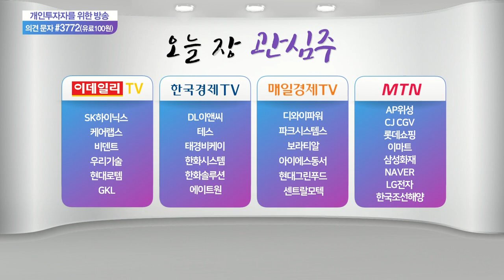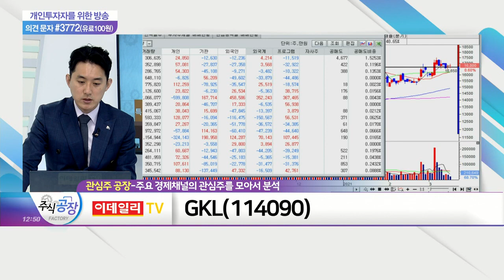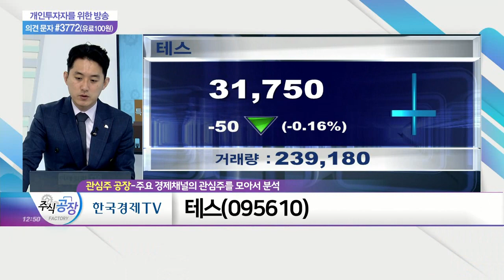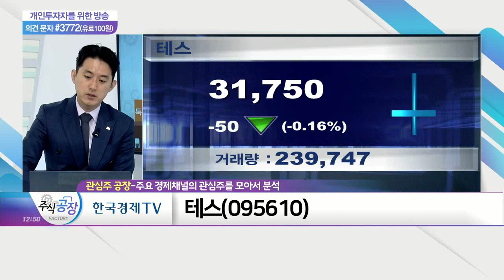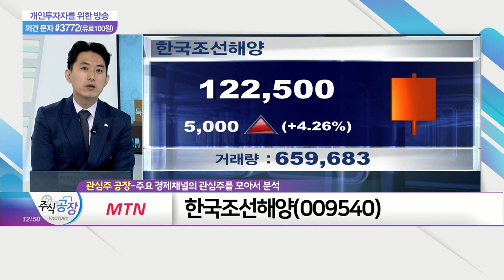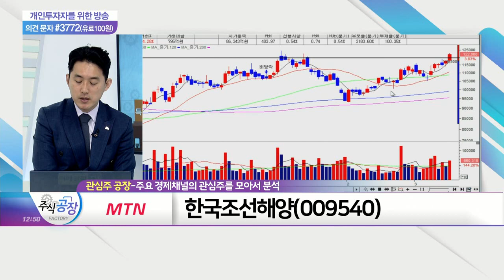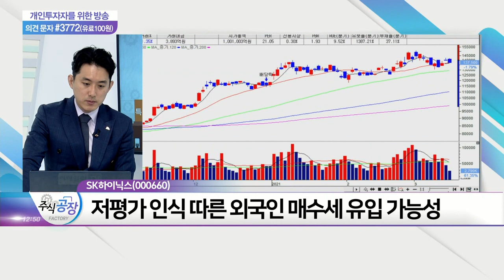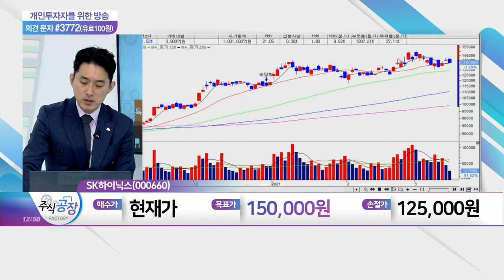GKL(114090)·테스(095610)·한국조선해양(009540)·SK하이닉스(000660)_관심주 공장 (20210315)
GKL(114090)
테스(095610)

- 차량용 반도체 공급 부족 사태 장기화 속 1Q 실적 기대감
- 금리 상승 우려감, 국내 기술주 영향 제한적
- 저평가 인식 따른 외국인 매수세 유입 가능성